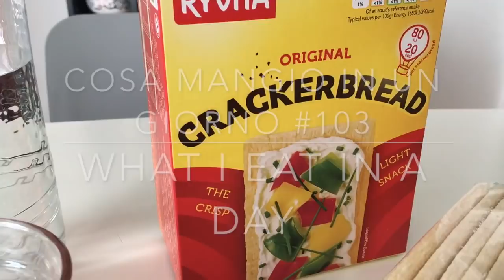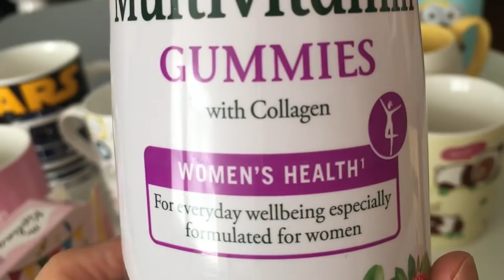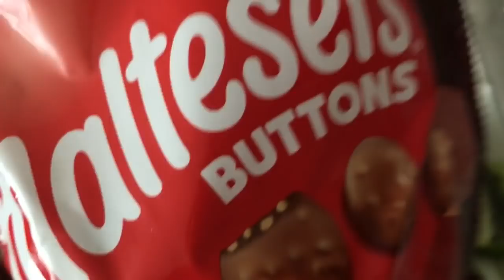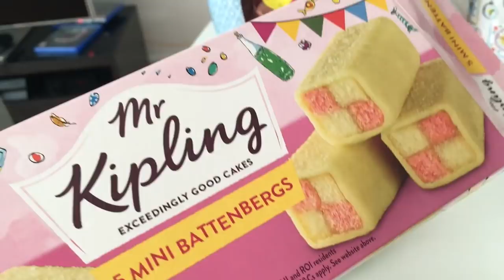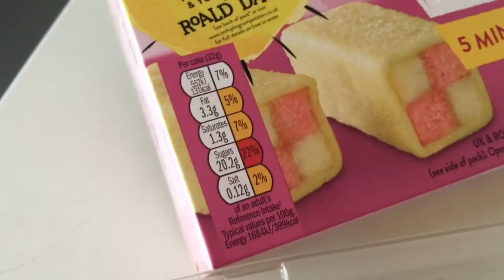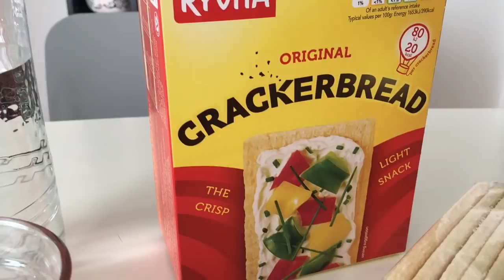Cosa mangio in un giorno #103 | What I eat in a day | Barbara Cherryglimmer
Cosa mangio in un giorno. Guarda il video e lo scoprirai :-)
👉Video nuovi ogni lunedì, mercoledì e venerdì.

Barbara Cherryglimmer is a creative and curious mind; fashion&art lover; travel addict; food enthusiast; based in London.